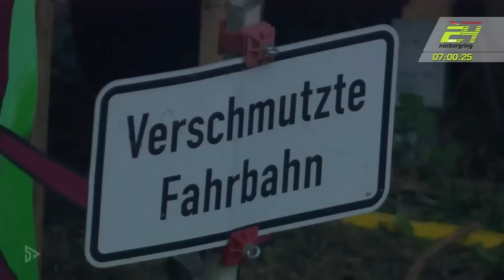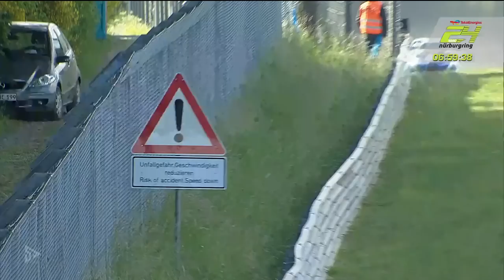The Race | Part 3/3 | ADAC TotalEnergies 24h Nürburgring 2022 | 🇬🇧 English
Enjoy the 24h-race 2022! 🤩
After two years of pandemic, the fans were finally back at the Nürburgring! 230,000 fans celebrated the 50th edition of the 24h race at the Nürburgring.
No rain, no fog - excitement and thrills over 24h!!! 😍